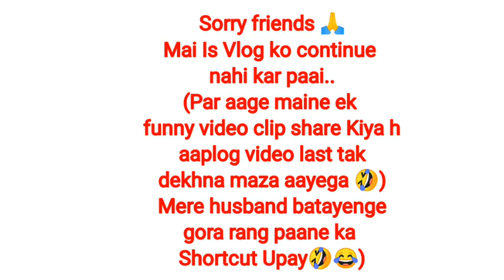आज मेरे पति बताएँगे गोरा रंग पाने का शॉर्टकट || आइये आप लोग भी चाय पी लीजिये❤|| RVFAMILY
आइये पीते है विदेशी चाय☕

Agar aap mera support karna chahte hai to plz video ko full watch kariyega wahi mere liye sabse bara support hoga..🙏